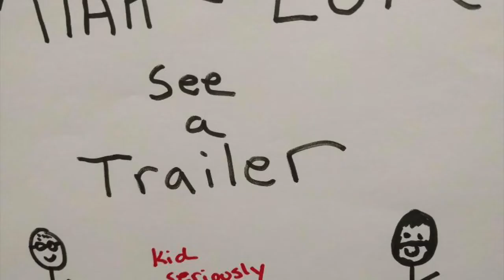Miah and Luke See a Trailer: Cloak and Dagger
Superheros are everywhere. Miah and Luke sit through the trailer for the new Freeform TV version of Cloak and Dagger. Check back tomorrow for Uncle Drew.